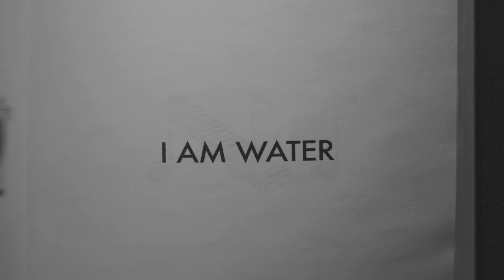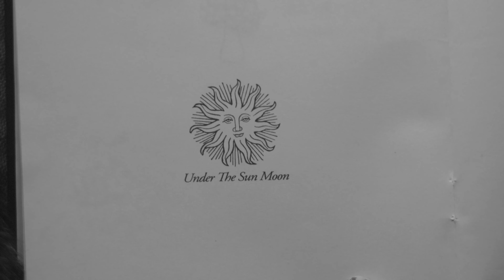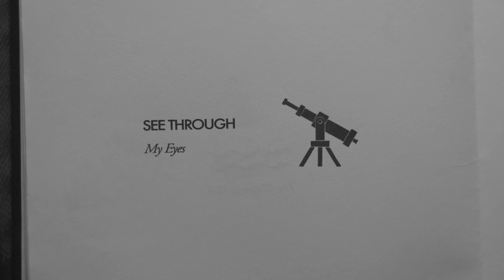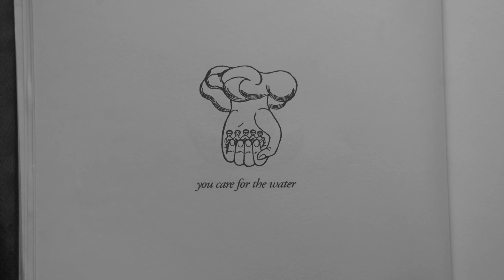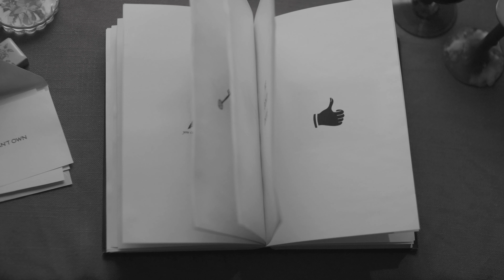July Talk - I Am Water [Official Lyric Video]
Credits:

Directed  by Cosette Schulz
Produced by Danuta
Images sourced from The Picture Book of Symbols, Ernst Lehner (1956)

“I Am Water” produced, mixed and engineered by Graham Walsh

Lyrics:

Late night
It's dark and stormy
You start to sparkle before me
You talk, I am unable
Find you on my kitchen table

You are water
You are blood
Just like a moon
You bring in the flood
Yes there are fires and there is death
And there is dying where the fire is met
But you are water and you are good
And you are evil and misunderstood
In the fire after death
There is living where the fire is met

She said
She said the fire is red

See through my eyes
All the specks of dust collide
Did you know that this was all underwater?
Don't it make you feel you don't really matter?
But we coincide

We sit under the sun moon
To think this will all be gone soon
You ask me "how old is this sand?"
Making a dove with your left hand

Nothingness
Not more important than anything else
I am ready to accept and unable to begin to forget
We are nothing
Nothingness
Never settle for anything less

She said
She said the water is red

All the specks of dust align
Did you know that this was once underwater?
But we coincide

You can't own the water
You can't stop the flood
You care for the water
Or run for your life
You can't stop the fight
You can't catch a fire
So run for your life

Don't it make you feel the ice start to shatter?
Does it really mean you don't really matter?
Don't really matter, don't really matter
Or does it mean you feel you don't really matter?
We don't decide